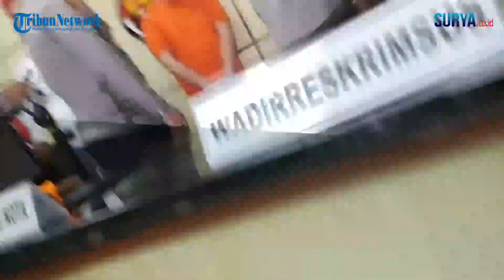Robot Trading ATG Bakal Seret Tersangka Baru? Istri Crazy Rich Surabaya Wahyu Kenzo Bakal Diperiksa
video & reporter : Luhur Pambudi / zaq

TRIBUNJATIM.COM, SURABAYA-Kapolresta Malang Kota Kombes Pol Budi Hermanto tak menampik bakal ada penambahan tersangka menyusul Crazy Rich Surabaya, Dinar Wahyu Saptian Dyfrig alias Wahyu Kenzo, yang diduga menipu 25 ribu orang member investasi Robot Trading, Auto Trade Gold (ATG), hingga merugi sekitar sembilan miliar rupiah.

Selama beberapa pekan mendatang, penyidik bakal memeriksa sejumlah orang yang terlibat dalam manajemen pengelola aplikasi investasi robot trading ATG tersebut.

Mulai dari manajemen pengelola aplikasi robot trading tersebut, bagian keuangan, marketing, manejer kantor, hingga istri dari Wahyu Kenzo.